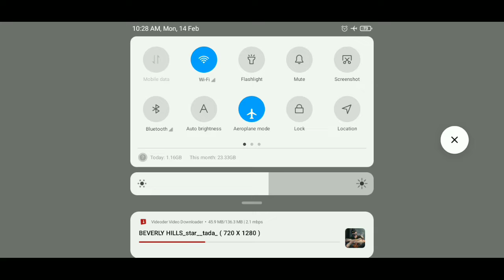BYE BYE FREE FIRE😭😭 BAN IN INDIA LATEST NEWS | GARENAEPLY ON FREE FIRE BAN?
24kGoldn - Mood❤️(Free Fire Highlights)
fire while login, network connection error free fire in iphone, network connection
error free fire now, network connection error free fire 2022, network connection error
free fire max, network connection error free fire telugu, network connection error
free fire with wifi
Free fire start kyon nhi ho raha hai free fire start Nahi ho raha hai
Free fire start kaise karen
Free fire start game problem
Game is not open free fire Game is not opening
Game is not open free fire today
Free fire kab update hoga
network connection error freefire network connection error problem why game is not
open today 9game open Ta at zET freefire
free fire new problem server will be ready soon the server is currently down for
emergencies
emergenciesmaintenance
Free fire kitne baje chalu hoga
t TEr feer a ET Free fire aaj kitne baje chalu hoga
Free fire can't open
Aaj free fire kyu nhi chal rha hai
Mera free fire ban ho gya How to play free fire during maintains Why today free fire
not open
free fire maintenance free fire not open today 8 june
free fire nhi chal rha hai free fire nahi chal raha hai to kya karen
9.free fire chal nahi ho raha hai to kya karen
10.free fire nahi chal raha hai today
14.free fire new update maintenance break
15.free fire update maintenance 16.free fire kyu nahi chal raha hai
10 from fire chalu Kaico karo
19.garena free fire
20.FF PURE GAMER
21.FREE NOT NOT OPENING 12 february 28.FREE FIRE KAB CHALU HOGA network
connection error free fire server will be ready soon problem in free fire why free fire
not start after update network problem free fire free fire network problem
22. FREE FIRE NOT OPEN 12 february 2022
23.FREE FIRE NHI CHAL RHA HAI 24. FREE FIRE KESE CHALE GA
25.FREE FIRE UPDATE TIME
26.FREE FIRE MAINTENANCE TIMEING
27.FREE FIRE UPDATE ME KYA KYA AAE GA
free fire network connection error problem the server will be ready soon
why ff not open today free fire not opening today in tamil
when free fire will open today kitne bade ff start hoga
free fire cant open
solution Why free fire not working today
Free fire not opening network error Ge is not starting
Free fire game is not opening Free fire not opening Free fire not starting problemn
today Free fire kab start hoga
Free fire aaj start kyu nhi ho raha hai Free fire start kaise hoga
Why free fire can't open today Why my free fire is not starting
Free fire kyu nhi chal raha hai live
Free fire kitne baje start hoga
Free fire new update not open Tamil Network connection error free fire
Aaj game kab start hoga My id is hack
My game is r
working,
era game start nhi ho raha hai
When free fire will starting Free fire kab tak khulega
Mera free fire start nahi ho raha hai
When will the maintenance end for free fire
Ff chalu nahi ho raha hai
Free fire new update kaise start kre
Mera free fire open kyu nhi raha hai
The server will Ready soon problem feee fire the server will ready soon problem
why free fire is not starting today in tamil
why free fire is not working telgu the server will be ready soon
THE SERVER WILL BE READY SOON FREE FIRE
Free fire kyu start nhi ho rha hai free fire ko start kaise kare trick
problem, free fire not opening today in tamil, free fire not opening today telugu, free
fire not opening black screen, free fire not opening after update, free fire not opening
today ma pasting obbfile,
BYE BYE FREE FIRE BAN IN INDIA LATEST NEWS | GARENA
REPLY ON FREE FIRE BAN? | FREE FIRE BAN NEWS